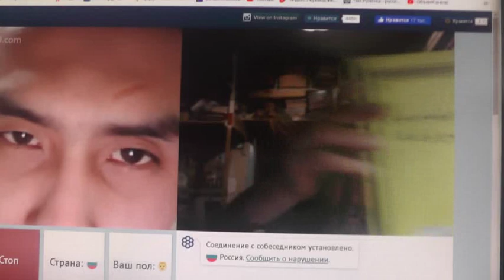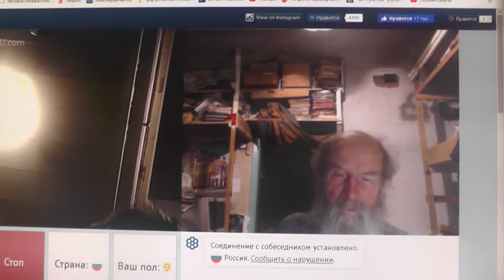№241. Мих. 7:4 Лучший из них, как терн, и …хуже колючей изгороди, 2019